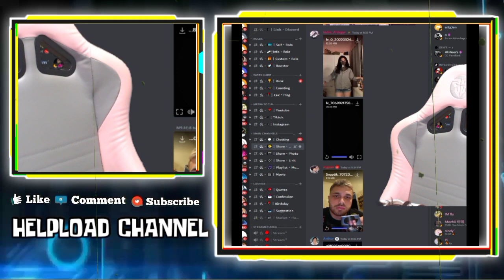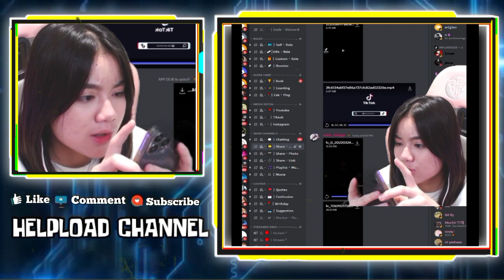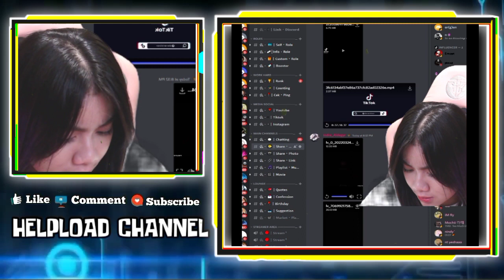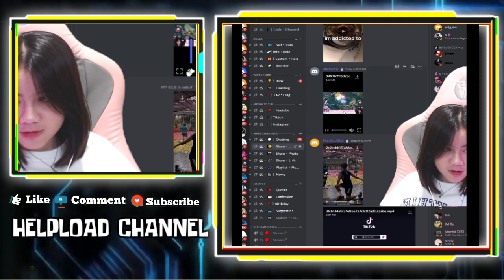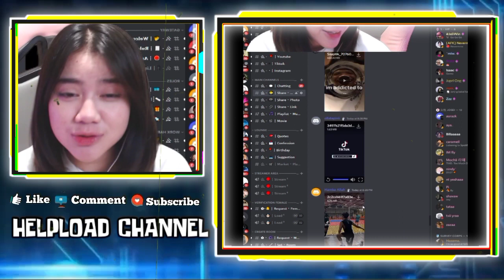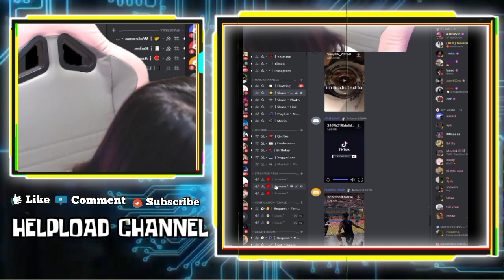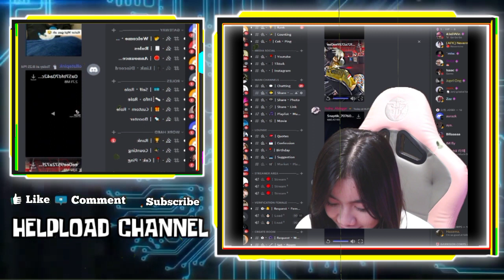REAKSI KAYES LIAT PAI PEGANG DAGUNYA CELIBOY - KAYES NGAKAK LIAT VIDEO DULU AYANG AYANGAN SAMA IMAM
REAKSI KAYES LIAT PAI PEGANG DAGUNYA CELIBOY

KAYES NGAKAK LIAT VIDEONYA DULU AYANG AYANGAN SAMA IMAM

•Thanks•